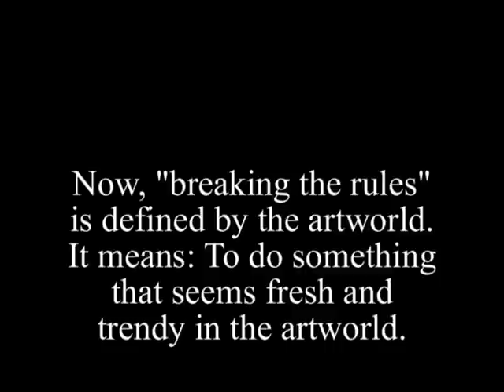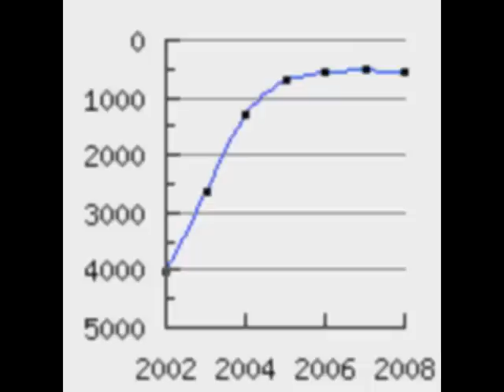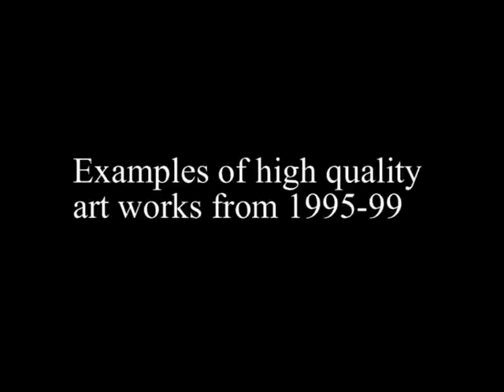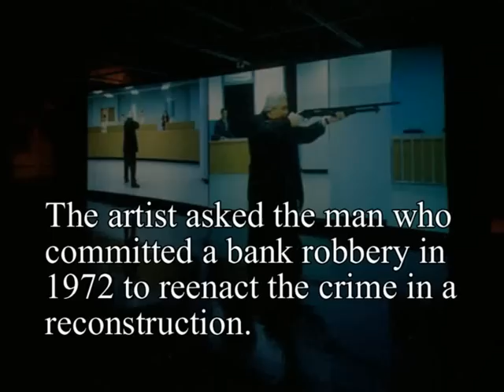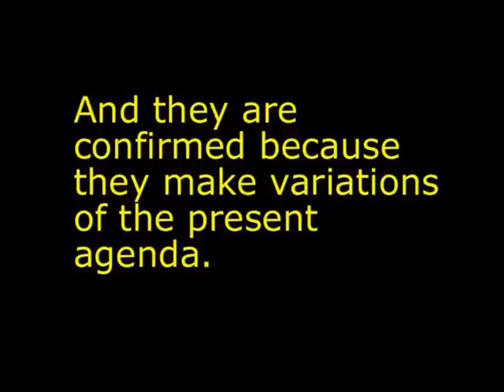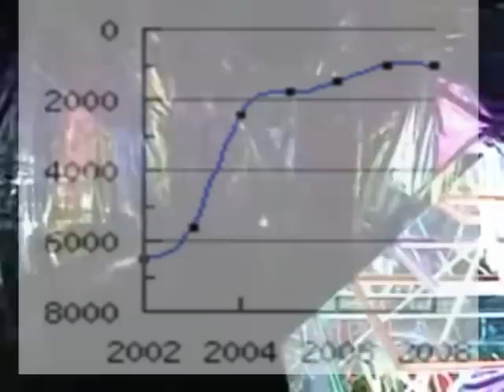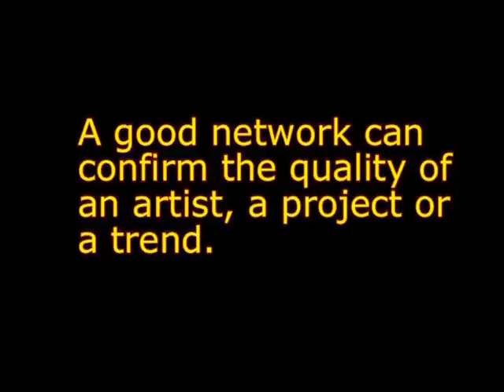What is Art? 5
What is quality in contemporary art?